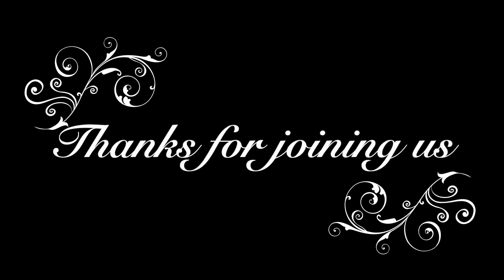Message: "Does God Really Care About Me?" by Malcolm Mackinnon & Joel King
May 12th, 2019 9am service
Series: "Resurrection: What's the Big Deal?"
Speaker: Malcolm Mackinnon & Joel King

477 N. Mathilda Ave